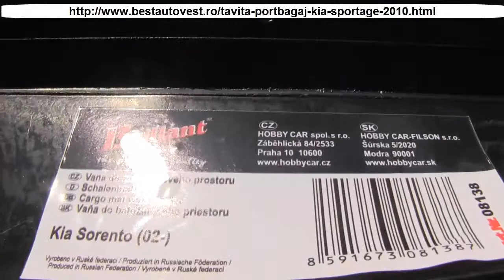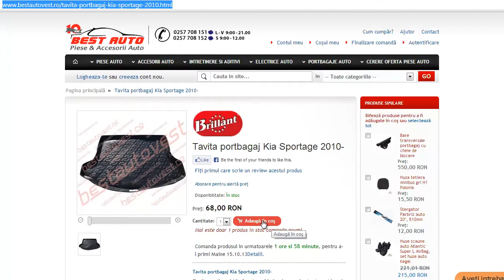Tavita portbagaj Kia Sportage III, 2010-